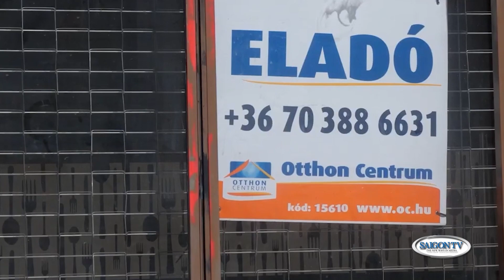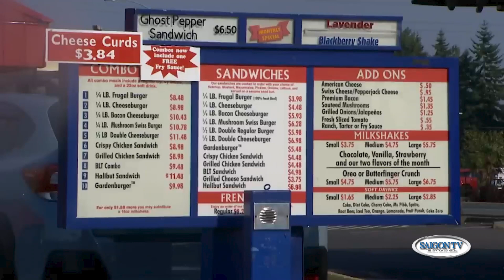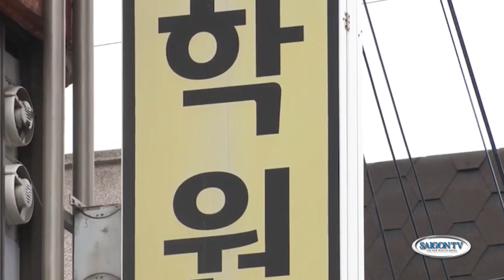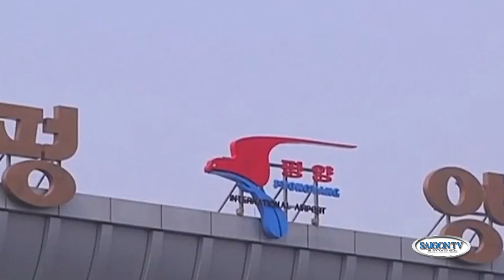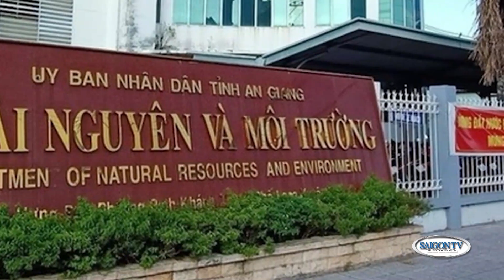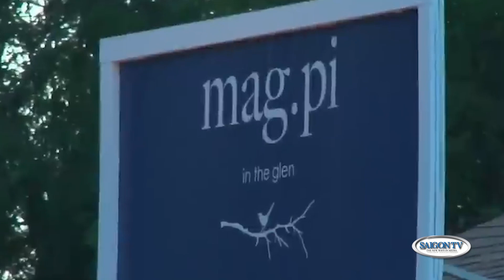Thời Sự Buổi Tối | 21/8 | FULL 🔴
SAIGON TV📺